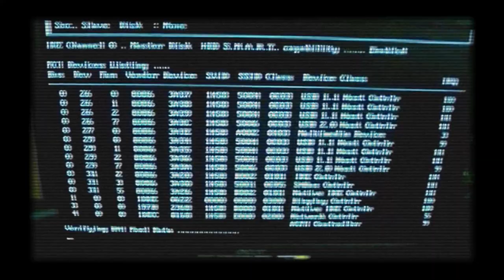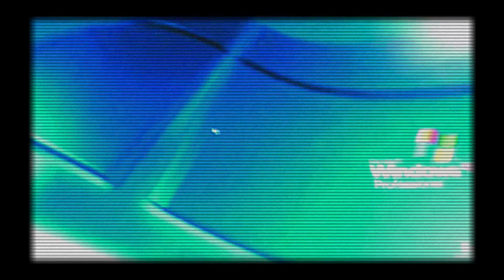Ang LCD Monitor ay patuloy na nagsasabi ng "HINDI BAWAL ANG WALANG SIGNAL" at patuloy na nagsasara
I-UPDATE::::::
Kakaayos ko lang ng computer ko ngayon (Hunyo 6,09), at lumabas na, may depekto ang video card ko, kaya pinalitan ko ito. At ngayon ay MAHUSAY na itong gumana. Ang payo ko ay, kung nangyayari pa rin ito sa iyo, mayroon pinalitan ang iyong Video Card.
Uy, maaari bang may tumulong sa akin, binili ko lang itong bagong custom made comp. kahapon(Hunyo 3,09) ,pero hindi talaga ako nakabili ng bagong monitor kasi meron na ako.

Ngayon, nang sinubukan kong maglaro ng cuphead 3 at fruit ninja pagkatapos ng ilang minuto, sabi ng monitor ko "Hindi Bawal Ang Walang Signal" pagkatapos ay nagsasara, ngunit ang aking cpu ay gumagana pa rin.

Kaya kailangan kong i-restart nang manu-mano, ngunit patuloy itong ginagawa, sa tingin ko para sa 3-4 na pagsubok, ngunit kapag sinubukan ko sa ikalimang ito ay hindi man lang ako pinayagang maglaro, nang buksan ko ang aking comp, pagkatapos ng ilang minuto, ito nagsasara lang.

Hanggang sa humantong ito sa video, na nagbibigay sa akin ng 1 min. na gumawa ng kahit ano bago muling magsara ang aking monitor.

MEKUS. TULONG!

Monitor:
Acer AL1706 LCD Monitor

Mga Detalye ng Pikachu Compass:
OS: Windows XP Professional Service Pack 3

Motherboard: Gigabyte EP45-UD3L Ultra Durable 3

Processor: Intel Core 2 Quad Q9400 2.6ghz 6mb

Video Card: NVIDIA GeForce 9600gt 1GB Palit 1024mb 256bit GDDR3 PCI Express 2.0,Memory/Core=2000/70Mhz

RAM: 4 GB,2=2gb DDR-800

        : Huntkey APEC Power Max Payne 3 700W